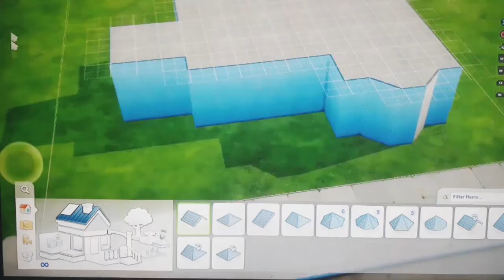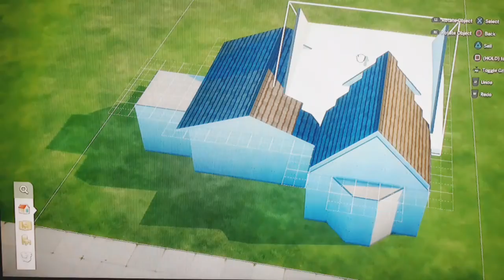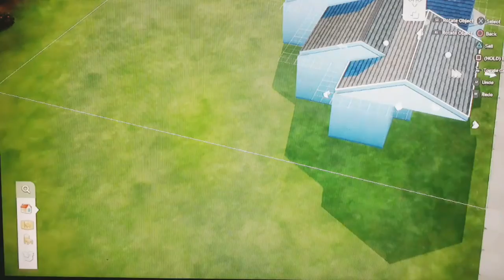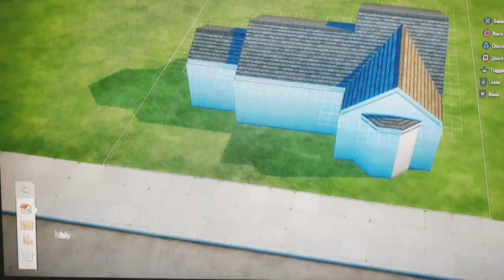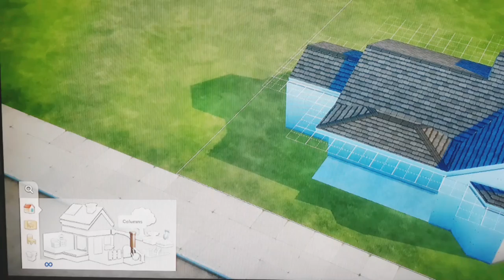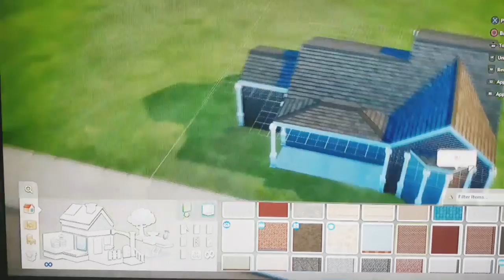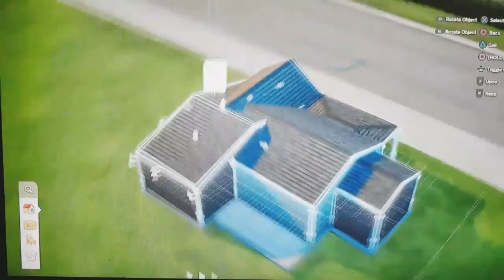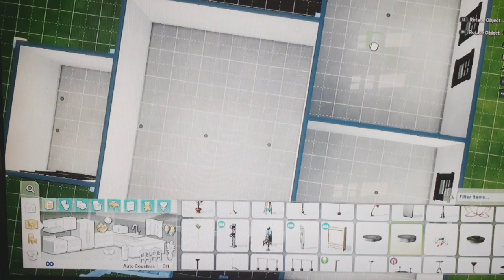The Sims 4 Speed build!!!😁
Twokraftytwinzz is playing the Sims 4 and doing a speed build!!!